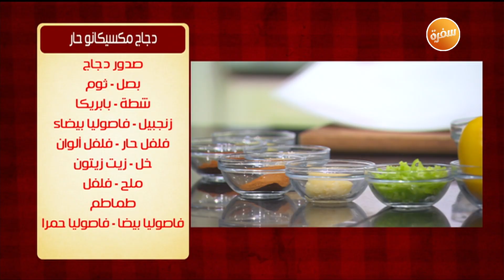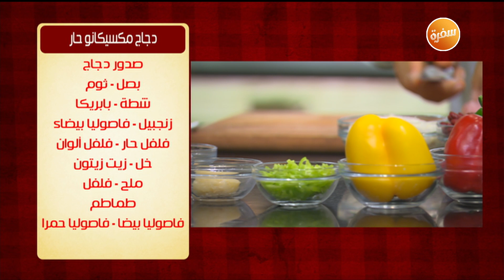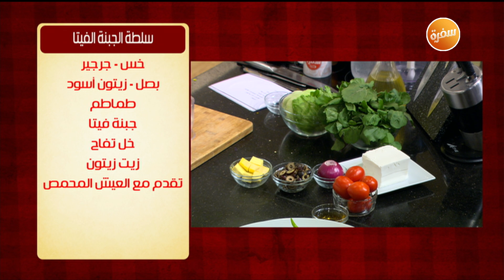أرز بالكبدة والجزر - دجاج مكسيكانو حار - سلطة الجبنة الفيتا | الشيف (حلقة كاملة)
طريقة عمل أرز بالكبدة والجزر - دجاج مكسيكانو حار - سلطة الجبنة الفيتا  مع الشيف الشربيني في الشيف | 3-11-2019